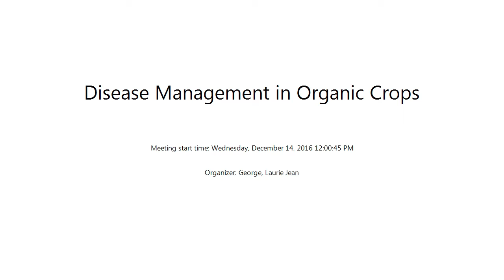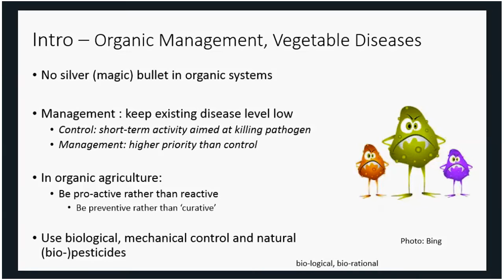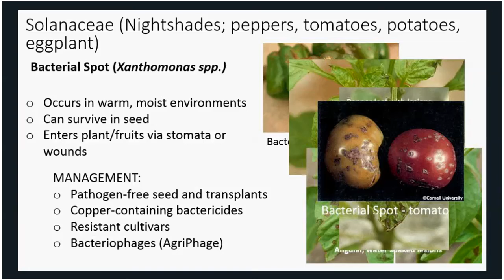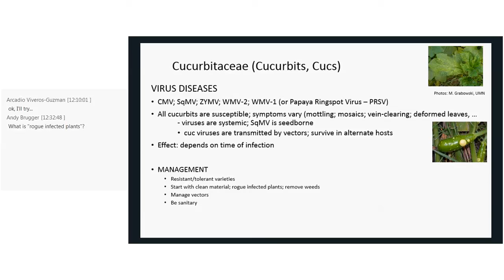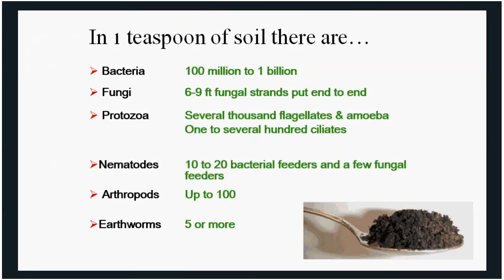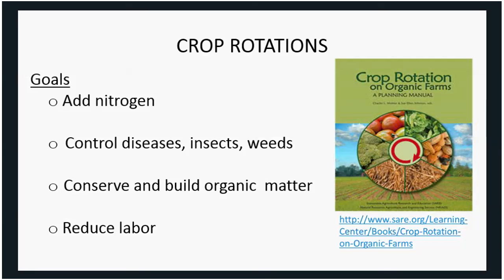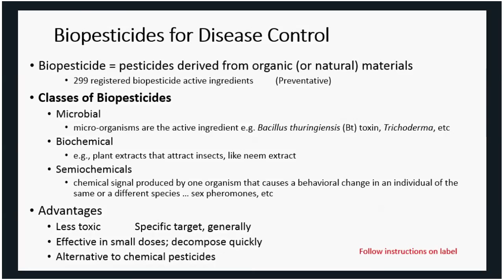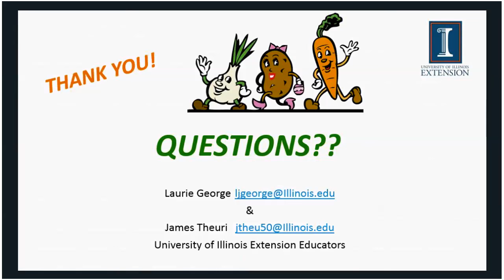Disease Management in Organic Crops for the Small Grower Wednesday, December 14, 2016 12 00 45 PM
Discussions cover information on disease control in vegetable production for organic farms.  Topics cover diseases, IPM controls, soil health, composting and cover crops, crop rotations, soil solarization, and biofumigation.  Also discusses biopesticide controls.  Speakers are James Theuri and Laurie George, University of Illinois Extension.